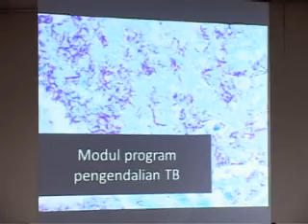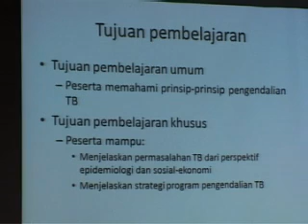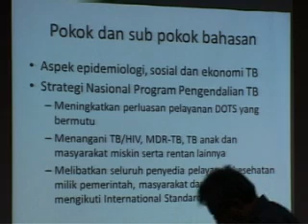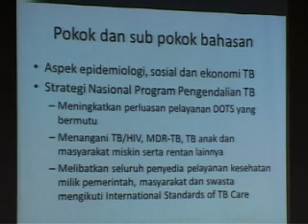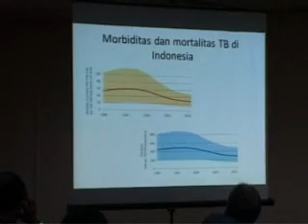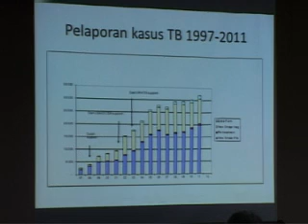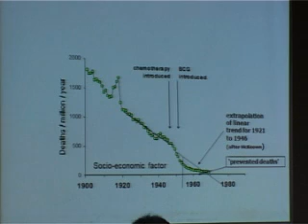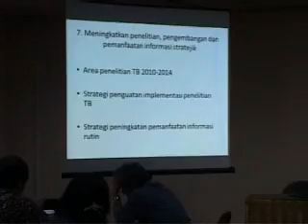Paparan: Kebijakan Program Pemberantasan TB_Yodi Mahendradhata